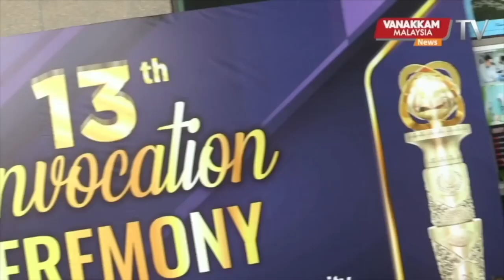15/01/2023 - VM NewsLine – Malaysia Tamil News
15/01/2023 - VM NewsLine – Malaysia Tamil News